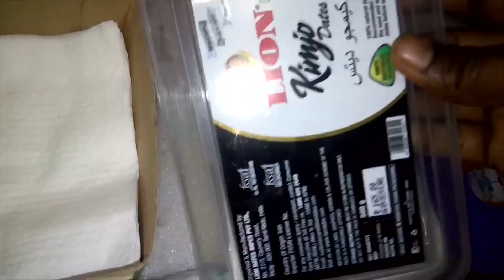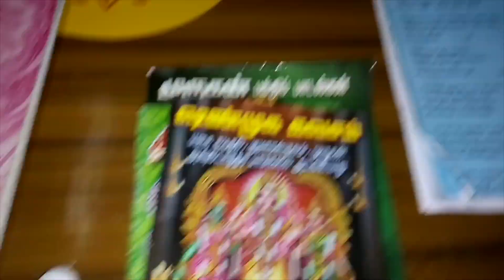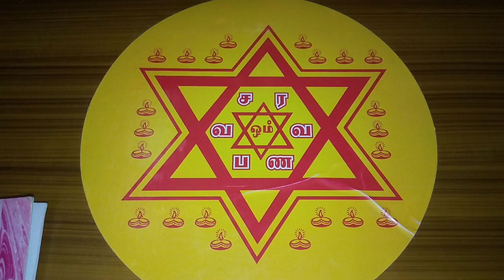Tips to organise pooja things//How I organised my pooja things in small space//Subscriber requested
If you like this video please click "LIKE" button ,SHARE with your "FRIENDS" and leave your valuable " COMMENTS and SUGGESTIONS" IN COMMENT box.